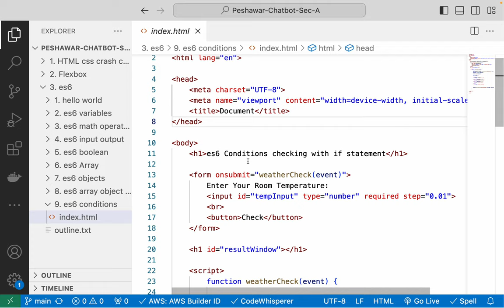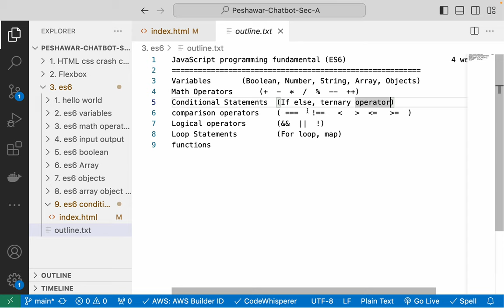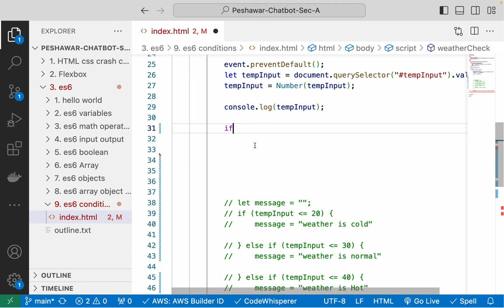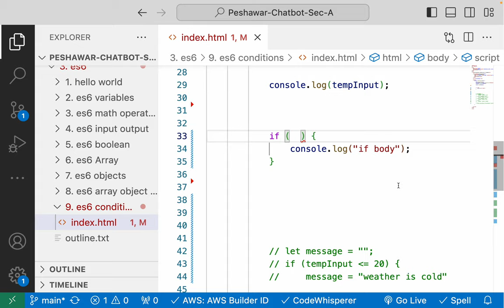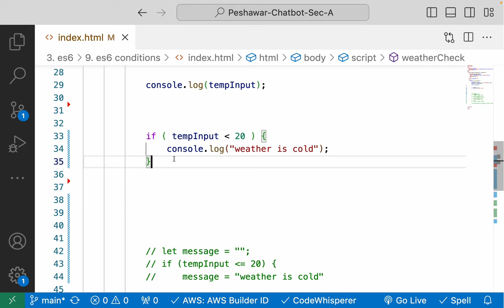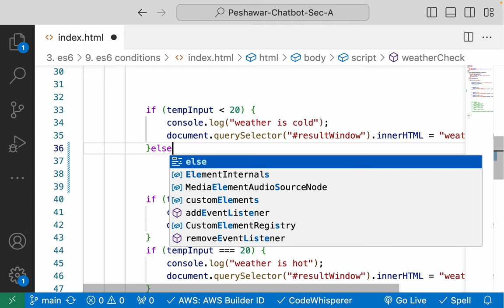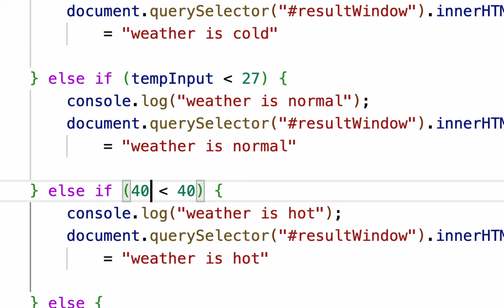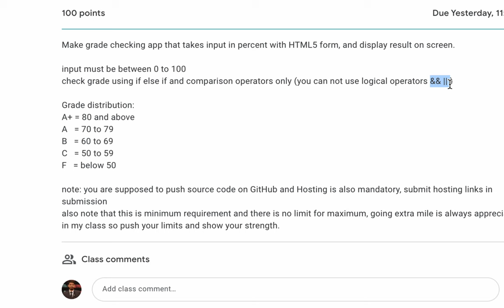Revision - es6 Conditional Statement with If Else